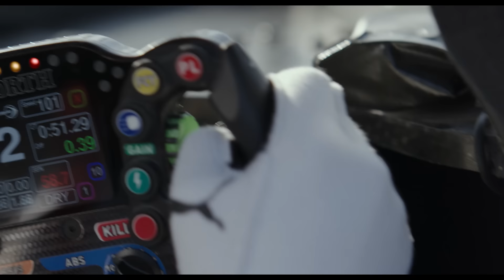Gran Turismo: De Jogador a Corredor | Trailer Oficial Dublado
ISSO. REALMENTE. ACONTECEU. Sinta a adrenalina de uma história real INSANA em GranTurismoFilme! 24 de agosto nos cinemas.